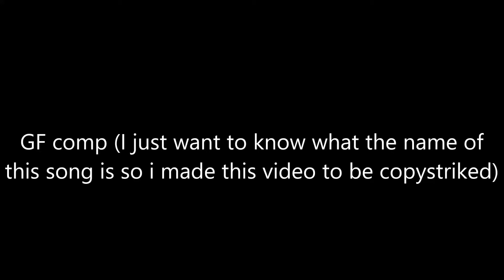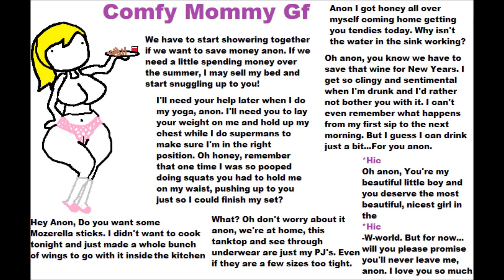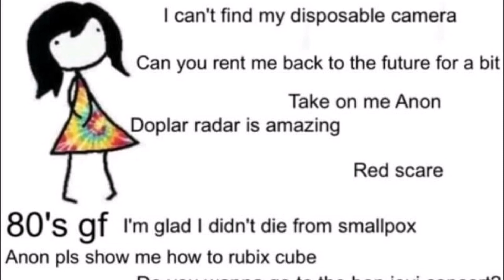GF Comp (Copystrike plz)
Made this so that i can find out the name of a song thats been stuck in my head for awhile.